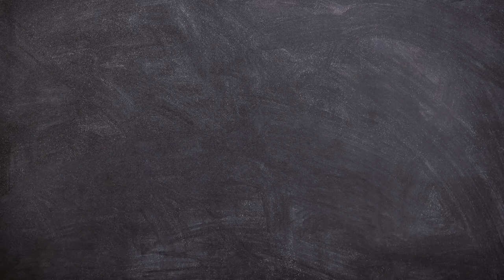Music Export and Trends, State of Heavy Music Now and 'Keeping It Real' with Riku Pääkkönen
Riku Pääkkönen is a Finnish music industry veteran who founded the legendary heavy metal label Spinefarm and was involved with the signing and developing of the biggest music exports out of Finland such as Nightwish, Children of Bodom and Blind Channel. Today, Riku is the managing director of Ranka Kustannus, a Finnish record label and music publishing company, and a Board Member of Music Export Finland.

In this episode of Break the Record podcast, Anna and Riku Pääkkönen talk about how artists should be paying more attention to leaving a legacy instead of focusing on new trends and going from one movement to another. Riku also explains the importance of navigating through business conversations with grace and sympathy but, at the same time, saying what needs to be said. Riku exemplifies this situation talking about how he deals with artists – especially new artists – looking to expand their success and be more known by the great public.

In addition, you will hear some recommendations from Riku and Anna about the career in music as a whole. As Anna highlighted in this episode: “It’s a career made for tenacious people.”

Key Highlights
▪ Riku shares a few tactics on how to deliver a message in a business conversation with honesty;
▪ How artists from smaller territories can have an advantage in the early stages or their development, and how to approach building an international career;
▪ It’s really important to have a vision when working with music, and it’s a career model for tenacious people;
▪ You need to build trust to succeed;
▪ How new artists are going from one movement to another without getting deep into any of them (not leaving a blueprint);
▪ Riku explains that young artists need one great track and then go from there;
▪ More artists should be thinking about keeping integrity and leaving a legacy;

Powerful Quotes by Riku and Anna
▪ “I hate being fake and this is something that there is too much in the business. By being honest, you save a lot of time.” – Riku Pääkkönen
▪ “When artists have a strong vision about what they are doing, they will know better at the end of the day.” – Riku Pääkkönen
▪ “It’s not a short game, even though you may have some quick wins along the way, or you may have some quick losses along the way, this is really an industry for tenacious people.” – Anna Turunen

Follow Riku!

Follow Anna!